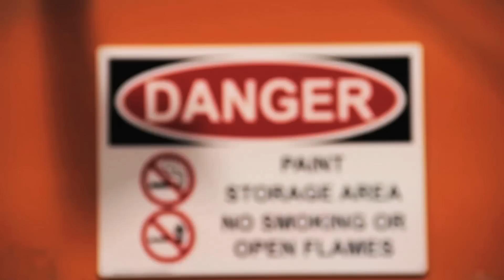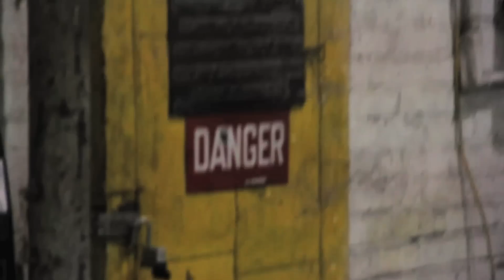Stizz Ft Kre Forch Paranoid